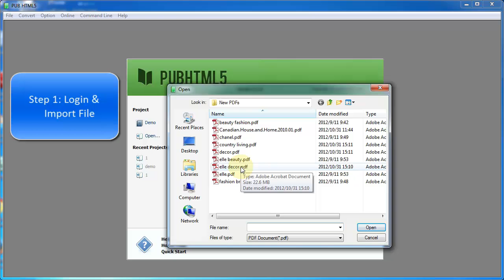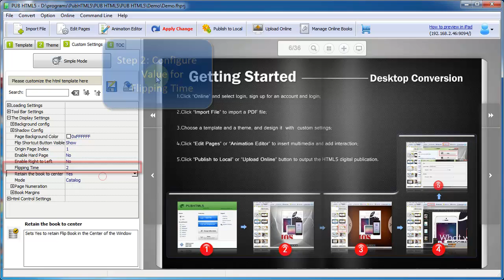How to adjust the page flipping time for HTML5 digital publication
This video shows you how to speed up or slow down the page flipping progress for your flip book.